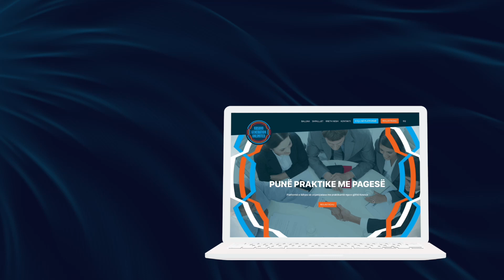Šta nudi Kosovo Generation Unlimited?